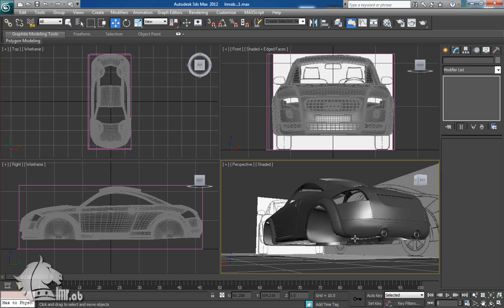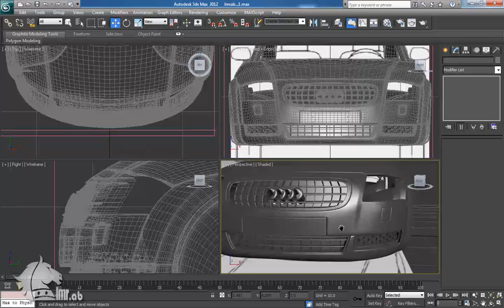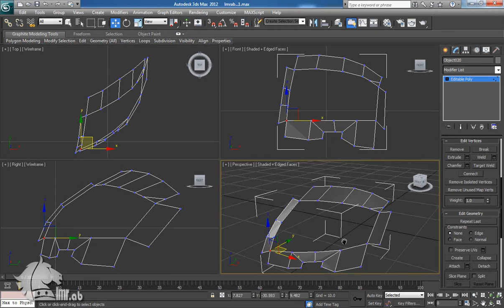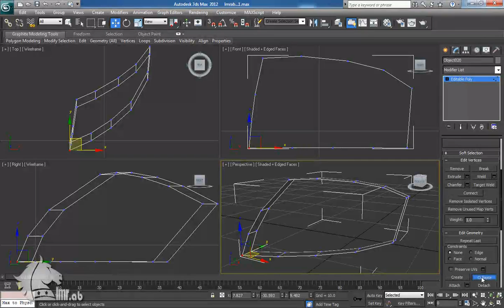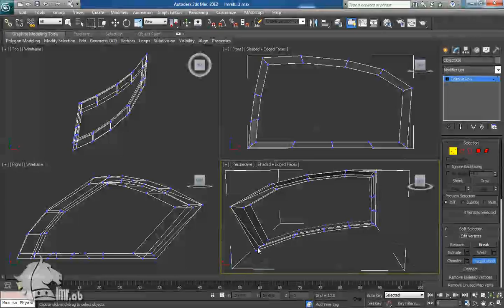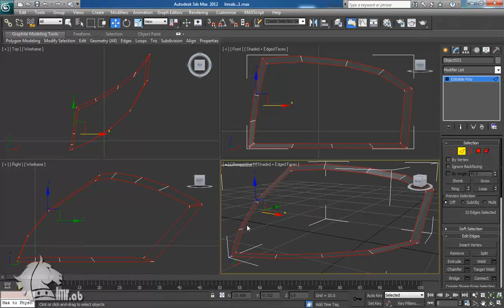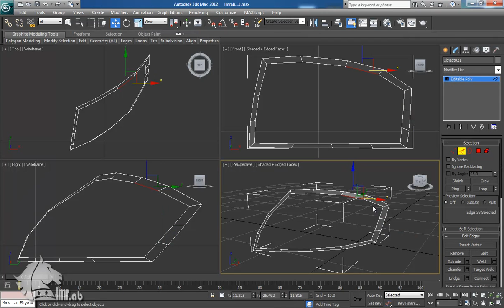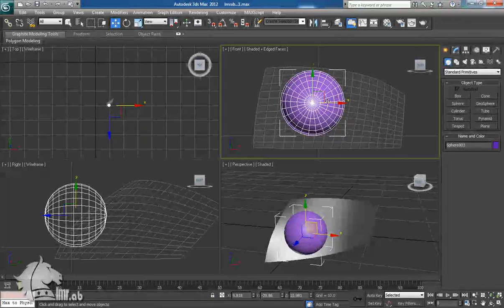audi tt tutorial p19 1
الدرس التاسع عشر - الجزء الأول _ تصميم سيارة audi-tt .على برنامج 3d max